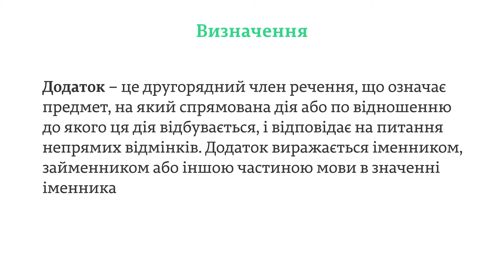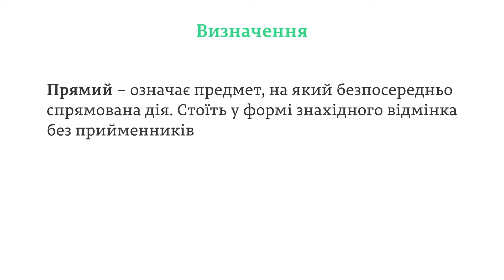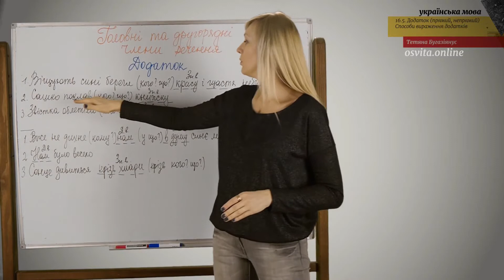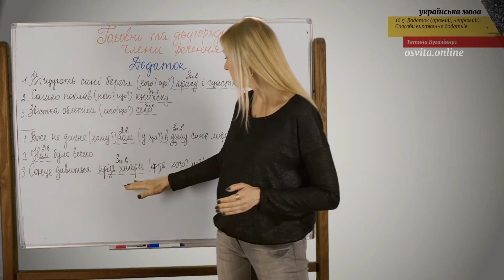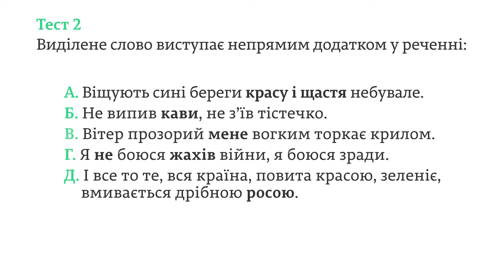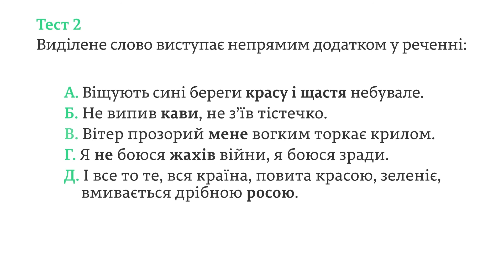ЗНО. Укр.мова. 16.5. Додаток (прямий, непрямий) Способи вираження додатків